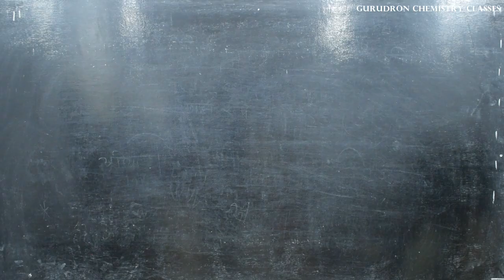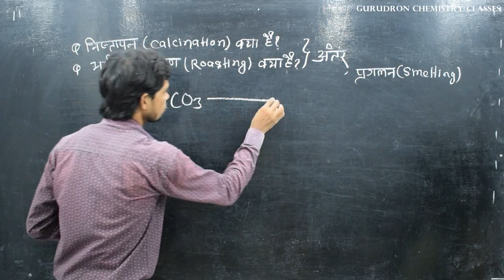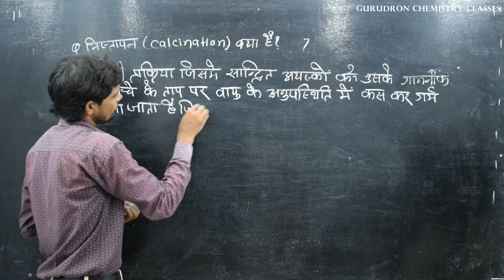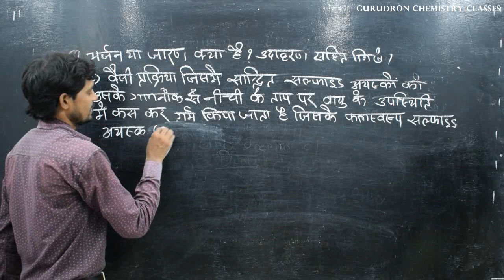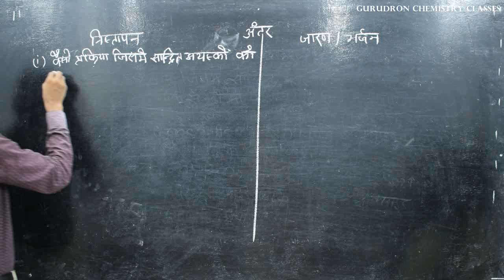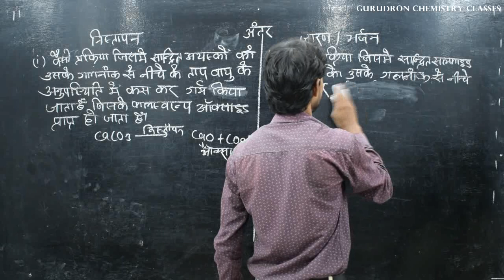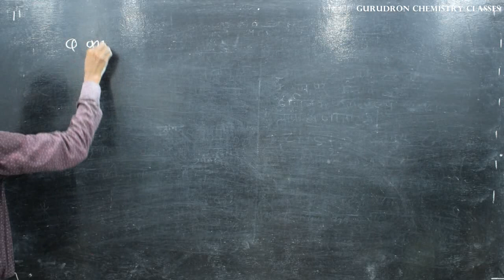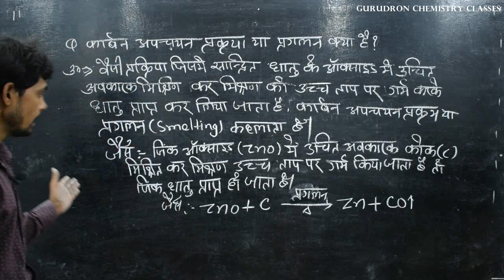Calcination (निस्तापन) , Roasting , Smelting प्रगलन) क्या है | Metallurgy Unit-6 | By Pramod Sir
Calcination (निस्तापन) , Roasting , Smelting प्रगलन) क्या है | Metallurgy Unit-6
Bihar Board Objective Test For 12 th / Up board 0bjective Test 12 th Mp Board Objective Test For 12 th  Jharkhand  [JH]  Board Objective Test For 12 th   NCERT Pattern par Aadhrit 12th ke Objective Test & 12 th ke Student ke liye  Hindi Medium  Test          | Pramod Sir

Gurudron Chemistry classes  Welcome to our you tube family
In the event of this pandemic, we do not want our students to be deprived of studies. We will all stay at home and fight this virus and study online at home.
Search keyword. Tags :-
Bihar Board I.SC hindi medium chemistry classes.
Chemistry for Hindi meduim students .
Bihar board Intermediate Exam Topics
Chemistry Class for 12th. Bihar board.
Gurudron chemistry classes in sasaram.
Best institute for chemistry in bihar .
Energetic and Young Chemistry Teacher.
Hindi medium & Bihar Board students.
Chemistry Topics on demads .
Science class in Hindi medium students.
Also you can prepare competetive exam.
Science for Railway exams.
Science for NTPC upcomming exams .
And many more other Govt. exams .
RRB , NTPC , RRC , UPCOMMING EXAMS.
You can also suggest us any type of issues .
Is one of the most important place for study for I .SC { CHEMISTRY }
in sasaram .
Only for HINDI medium.

Team Gurudron.